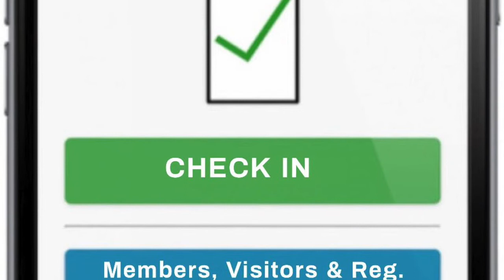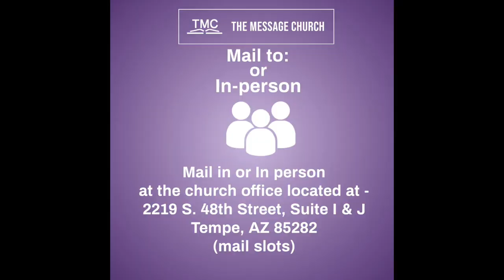Sunday October, 4th Weekly Announcements